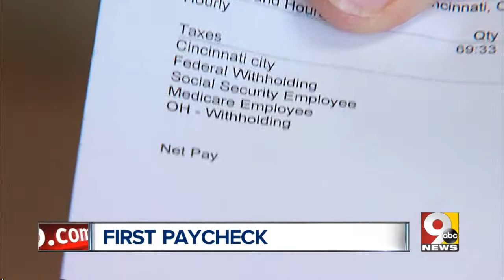Payroll cut across nation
Tri-State reacts to payroll cut.